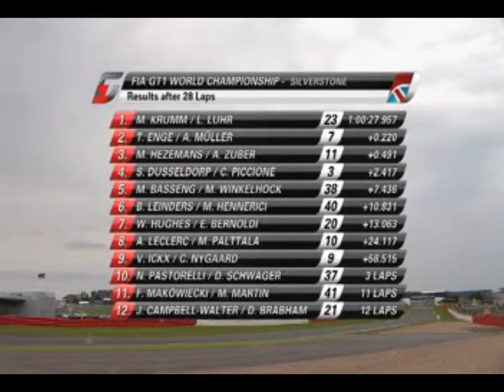FIA GT1 2011, Silverstone, Championship Race_part2